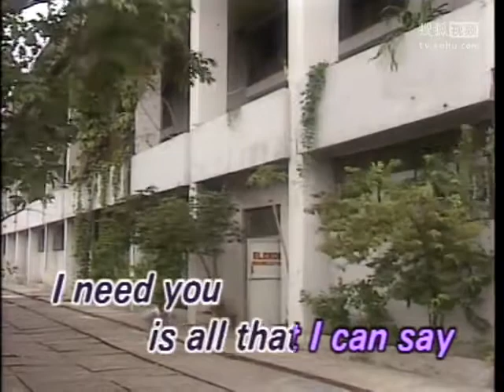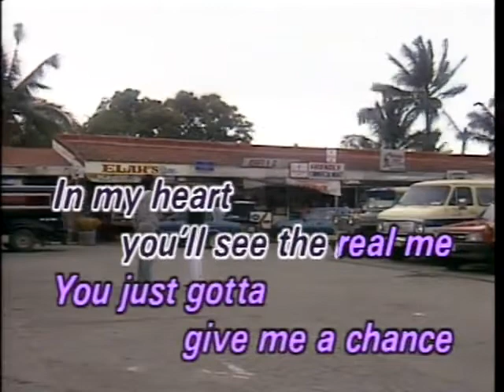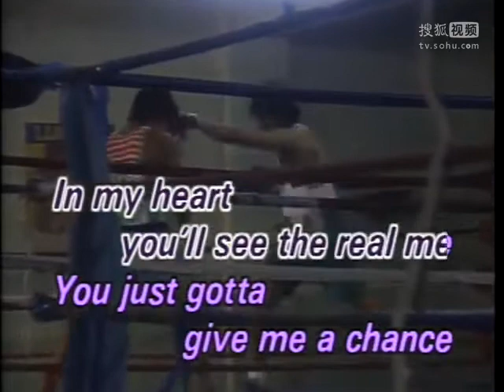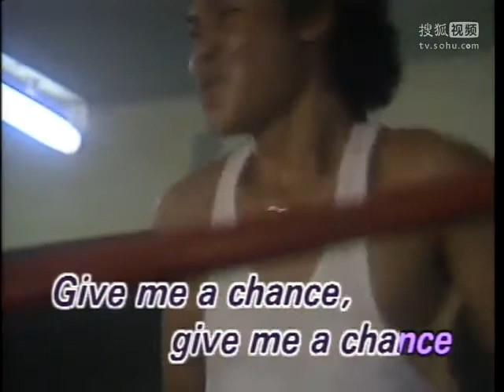Give Me A Chance - Video Karaoke (DK) - Minus One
Search: ClassicKaraoke

Give Me A Chance as popularized by Ric Segreto

Words and Music: Odette Quesada
© Year: 1982

Video Copyright by Daiichi Kosho